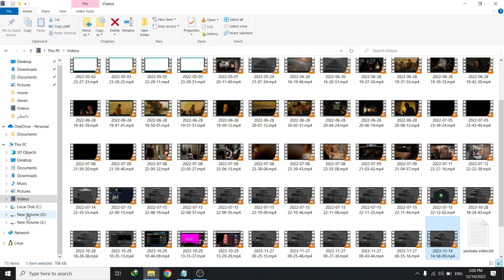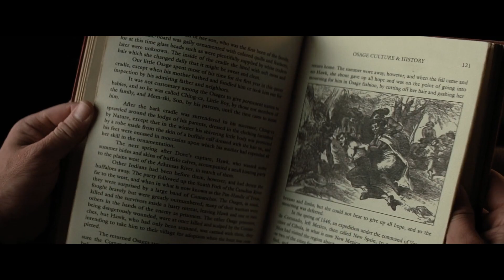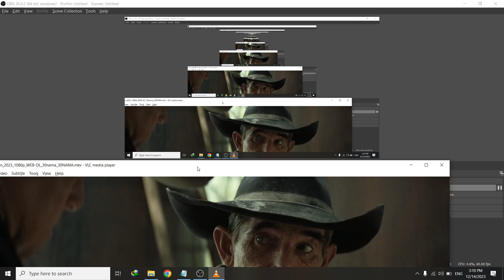This Movie is Long 😪😡